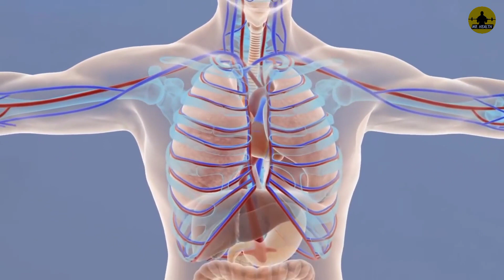Aam ke sath anda kha sakte hain | आम और अंडा एक साथ खाने से क्या होगा | can we eat mango with egg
Aam ke sath anda kha sakte hain. aam aur anda ek saath khana chahie ya nahi? can we eat mango with egg.